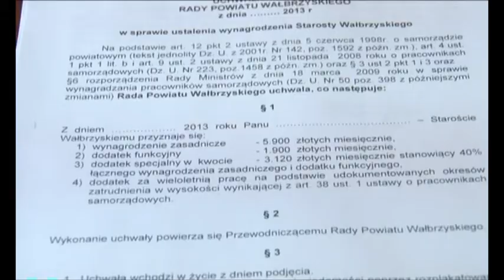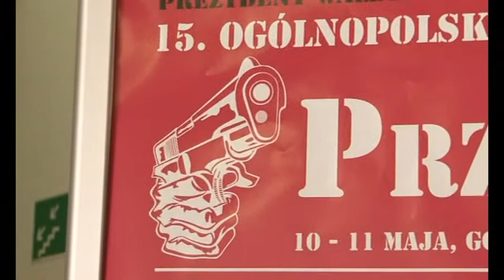Serwis Informacyjny - 15.04.2013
Serwis Informacyjny - 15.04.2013, telewizja Wałbrzych, Radni Powiatu Wałbrzyskiego wybrali Zarząd Powiatu. czekoladowe szaleństwa Galerii Victoria. Zbliża się "Przewałka". W sobotę IV Akademia Kobiet Zainspirowanych.
Konfrontacja Klubów Bokserskich.